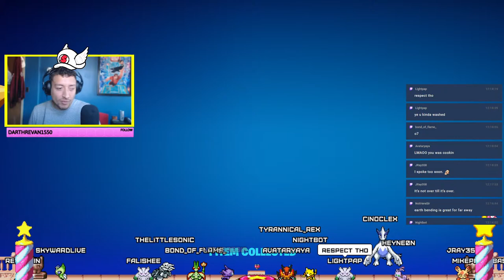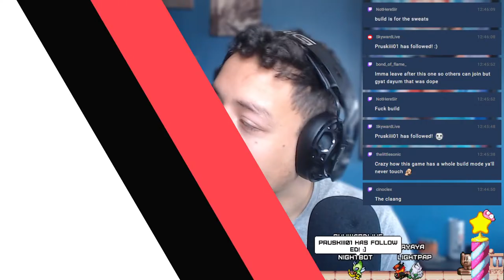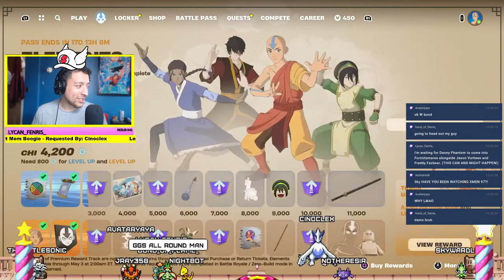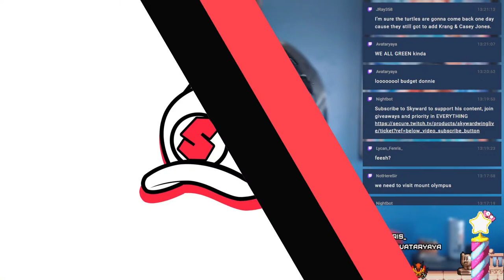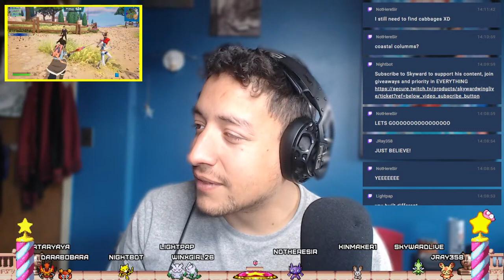AVATAR AANG IS IN FORTNITE!